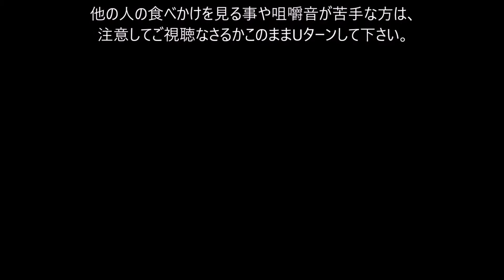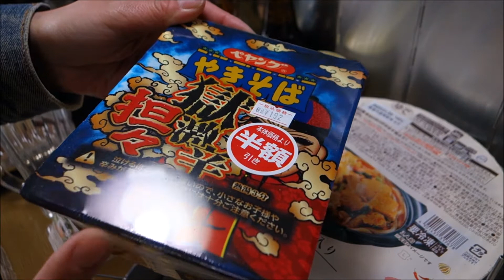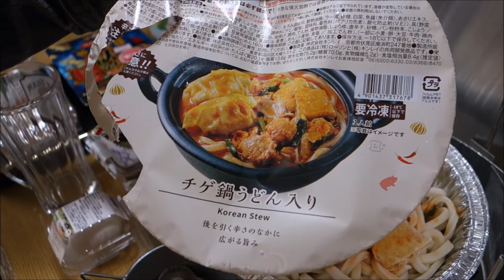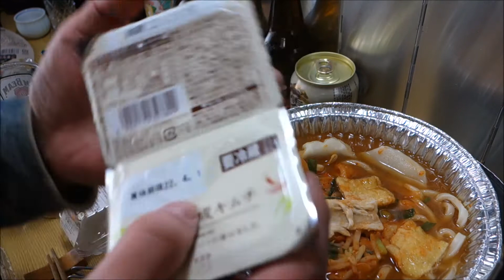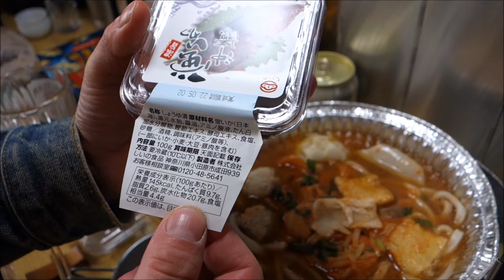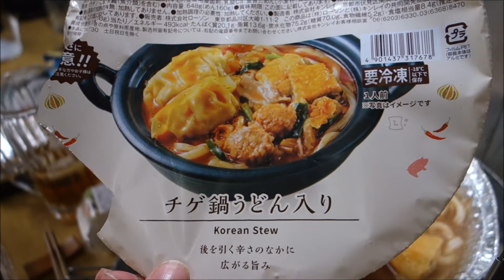【ローソン宅飲み】チゲ鍋うどん入り 串カツ 本格熟成キムチ ホタルイカ沖漬【昨日の昼飲み】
この日の青森は3月も後半に入ったのにもかかわらず生憎の雪・・・
出掛けたついでにローソンさんに寄って、温かい「チゲ鍋うどん入り」で昼飲みする事に。(※過去に撮影した動画を編集しています)